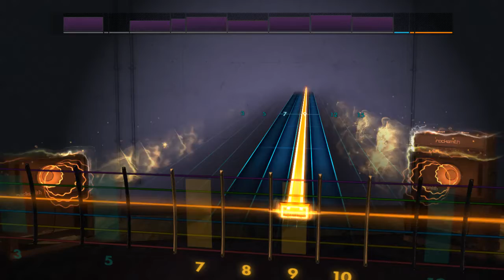Rocksmith 2014 Remastered CDLC - Velvet Snow by Kings of Leon - Lead Guitar